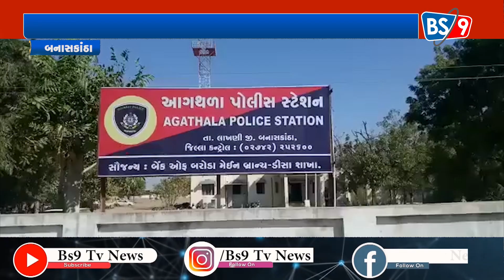પાલનપુર એલ.સી.બી એ રમુણ પાટીયા પાસે દારૂ ભરેલી ટ્રક ઝડપી| BS9 TV NEWS